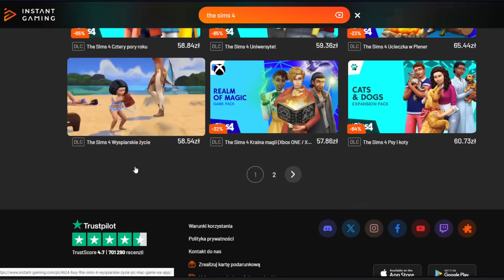Czy każdy znajdzie miłość na FESTIWALU MIŁOŚCI?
Jeśli mój film Ci się podoba, to zostaw komentarz i łapkę w górę! :D